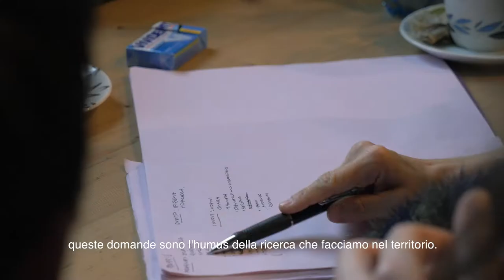S.I.I.A.T.E. (Scotland Italy Inclusive Artists Training Exchange)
A taster of our Inclusive Performing Artists training exchange with Fattoria Vittadini, in Milan.

Through the facilitation of training workshops and performance opportunities the ongoing project aims to broaden access to training, careers and experiences in dance throughout Italy and internationally.

SIIATE is supported the the British Council